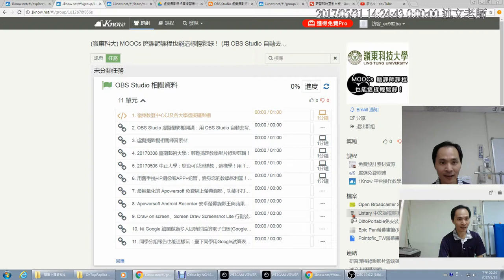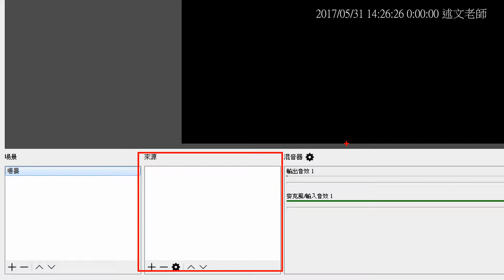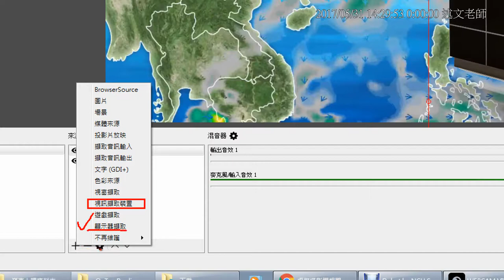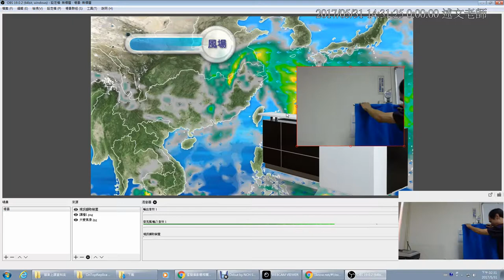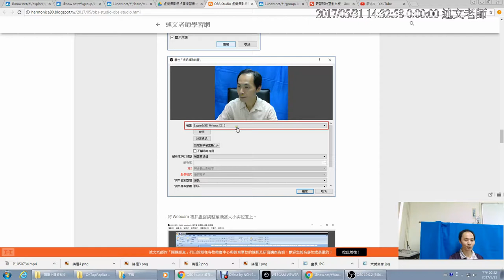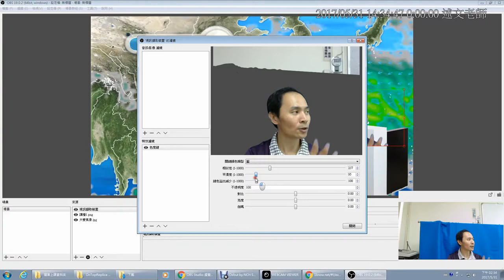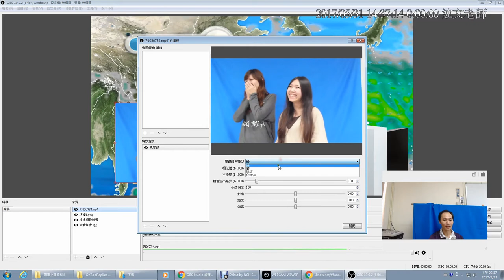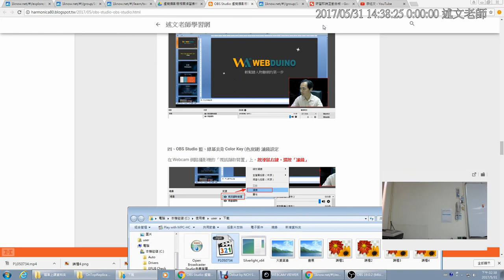04： OBS Studio場景安排與Color Key色彩鍵濾鏡的應用